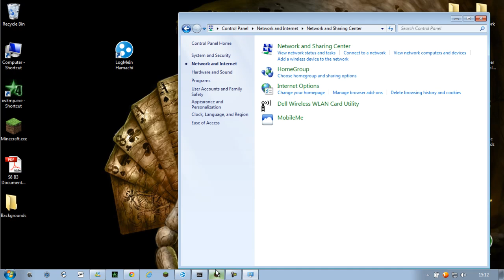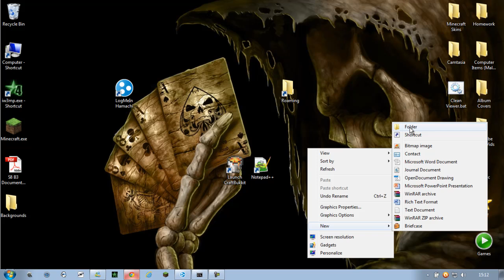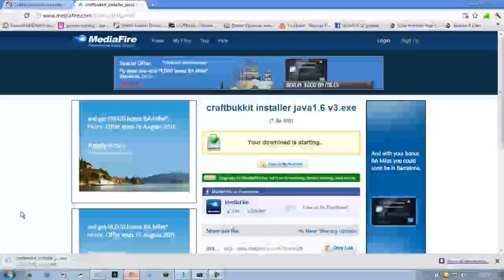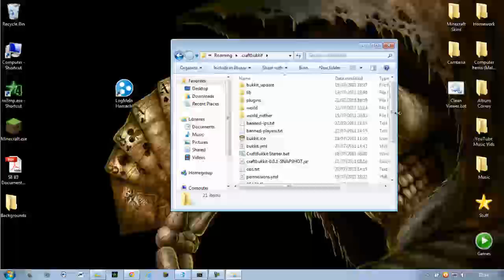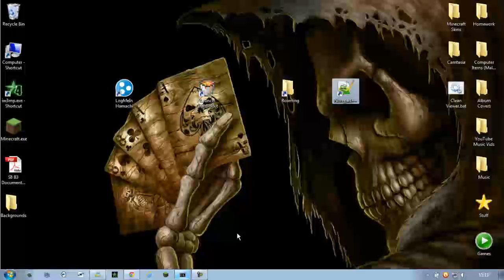How to make a free Minecraft server 1.0.0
This is the easiest way to create a Minecraft server without adding Ports or messing around with your Net connection. Trust me, it works. If it doesnt for you, you must be doing something wrong.

You will need:
1.) Hamachi - I can't stress how important Hamachi is to this process, as long as you want to remain a free server, it is needed:
- It's an .msi file, don't worry, this is correct.

2.) CraftBukkit - If you don't want to code then this is the tool for you, just let it install.